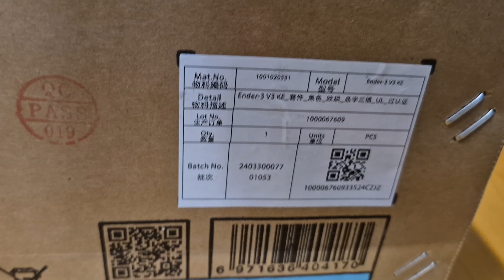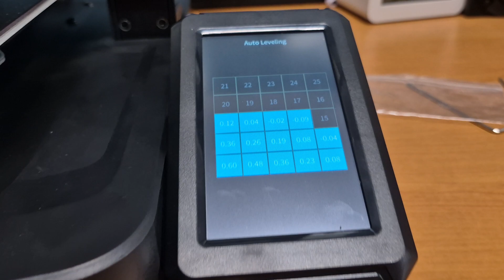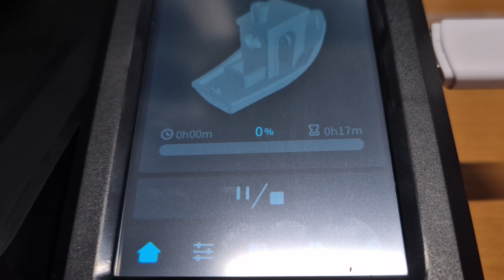Drukarka 3D CREALITY Ender 3v3 ke. Szybka drukarka, niska cena. Dobry początek.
Kupiłem drukarkę 3D CREALITY Ender 3 V3 KE.
Zaskakująco szybko drukuje, a dodatkowo obsługuje WiFi.
Ciekawa "zabawka/narzędzie" które może się przydać do wielu moich projektów.
Wiadomo, młody też sobie coś wydrukuje 😉.

Poniżej parametry drukarki.

Technologia druku: FDM
Obszar projektu: 220 x 220 x 240mm
Materiał do druku: PLA / TPU / PETG / ABS / ASA / TPU (95A)
Średnica dyszy: 0,4 mm
Średnica filamentu: 1,75 mm
Szybkość druku: ≤500 mm/s
Maksymalne przyspieszenie: 8000 mm/s²
Grubość warstwy: 0.1-0.35 mm
Dokładność druku: ±0.1 mm
Maksymalna temperatura głowicy: 300°C
Temperatura stołu: 100°C
Tryb poziomowania: Automatyczne
Interfejs: Wi-Fi / USB-A
Wyświetlacz: Dotykowy, 4,3"
Moc: 350W
Format pliku do druku: .3mf /.obj / .stl
Wysokość: 490 mm
Szerokość: 366 mm
Głębokość: 433 mm
Waga: 7,8 kg
Dodatkowe informacje: Wznawianie drukowania po wstrzymaniu / Automatyczne wyrównanie powierzchni roboczej